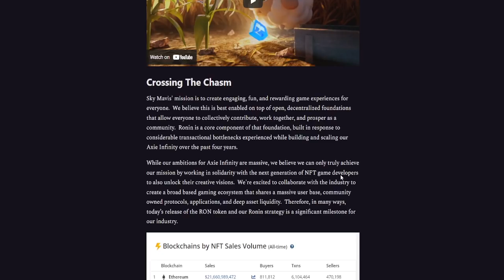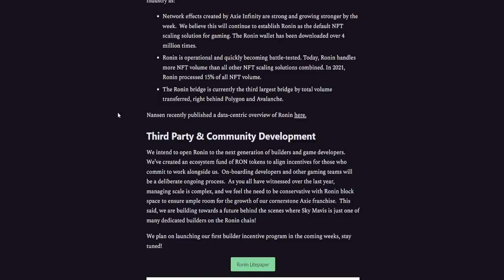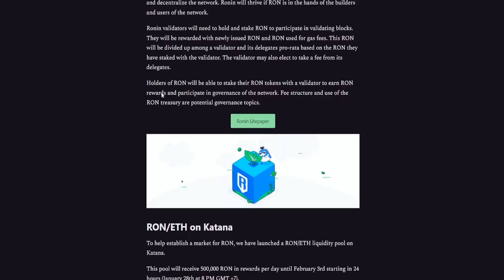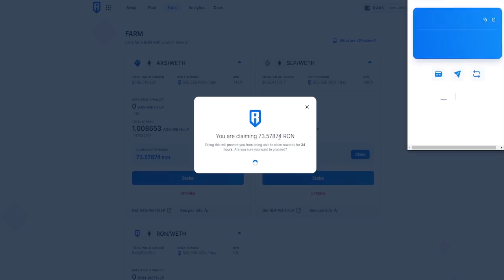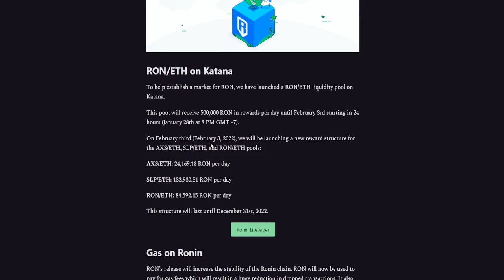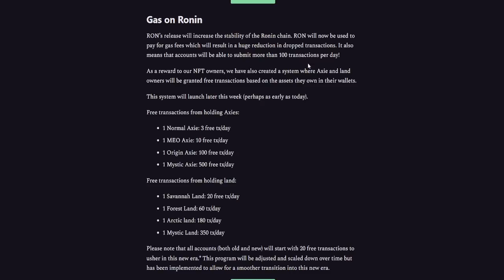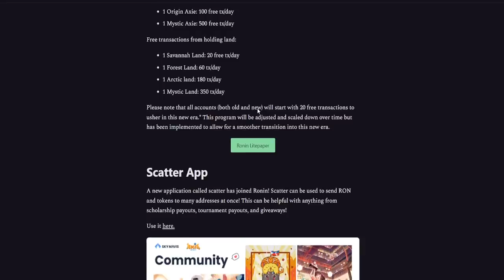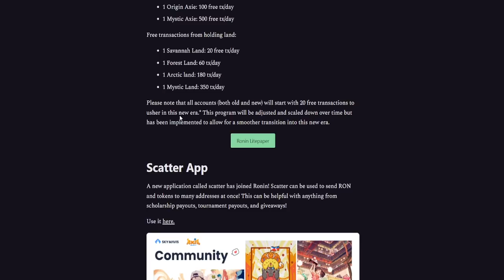How Much Is Ron Token Worth? Axie Infinity Update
This could be HUGE for the axie universe what do you guys think about the changes??

Timecodes
0:00 - Intro
0:09 -  Dope Video
0:32 - Crossing The Chasm
2:56 - Community Development
4:53 - Ron Staking/Farming
6:00 - How Much Is Ron Worth?
7:58 - Gas On Ronin
10:02 - Paying Your Scholars
11:43 - Conclusion